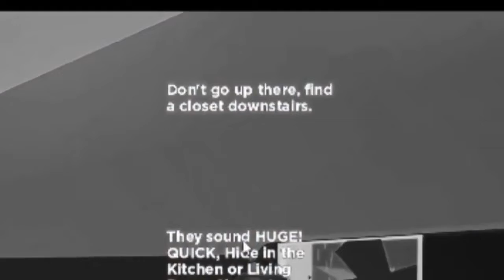ROBLOX FUNNY MOMENTS #2 -the puerge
Thumbnail app
-Krita
-Inkscape

Editing app
-VSDC video editor
-capcut